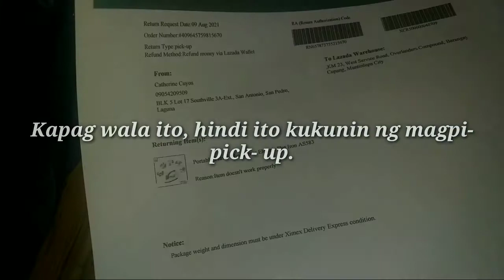How Do I Pack My Return Item|Paano Bang Magbalot Ng Return Item| Lazada Return Item| Kathrine Cuyos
Hi guys, share ko lang kung paano ko ibinalot yung return item ko kay Lazada.Kailangan po ay may kasamang " Return Label" yung ibabalik nyo pong item.At base lang po yan sa experience ko sa pagreturn ng item kay Lazada.

      Sana ay nakatulong po ito sa inyo kung paano magbalot ng return item kay Lazada.

Kathrine Cuyos

Kathrine Cuyos